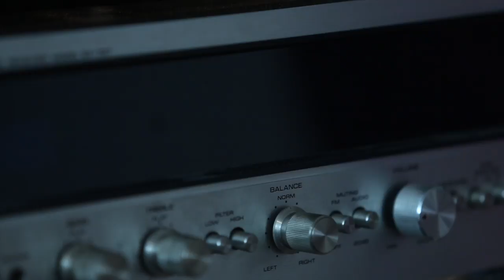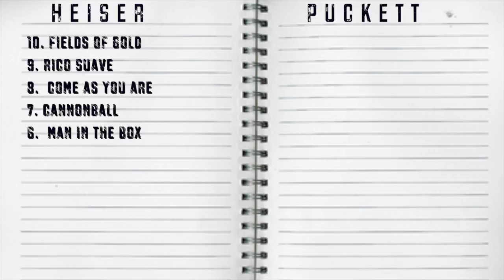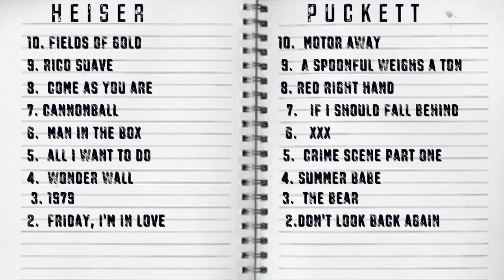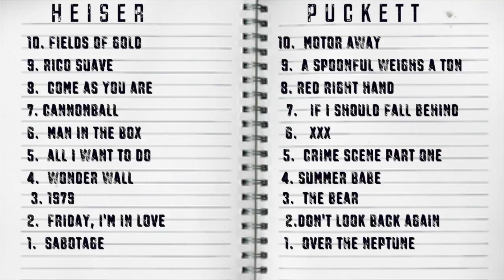The best music of the 90s on vinyl - Top 10 lists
Jeffrey Lee Puckett and Tom Heiser fast forward to take a look at some of the best music of the 90's.